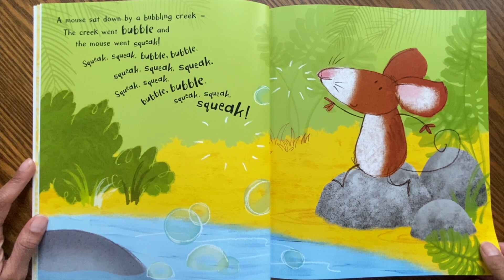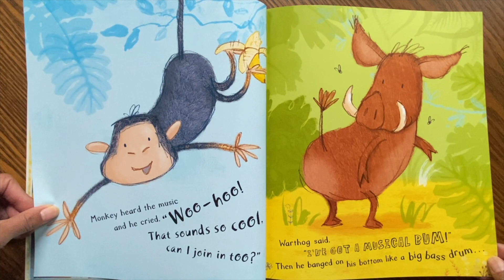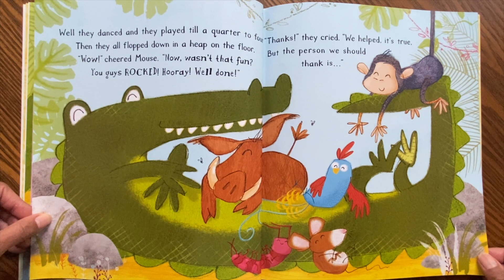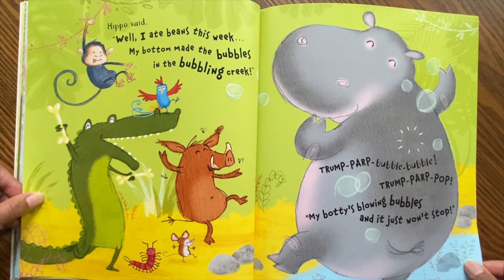Storytime With Chars - Hippobottymous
Hiya, today's story is called Hippobottymous by Steve Smallman and Ada Grey, it is about a few animals in the jungle, a melody starts and other animals decide to join in. Let's see what they create. Are you ready?